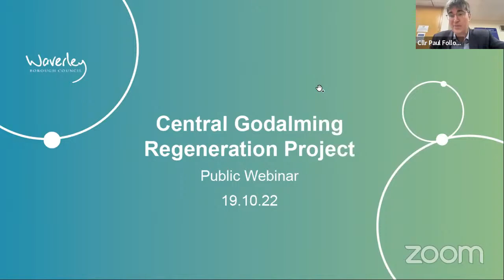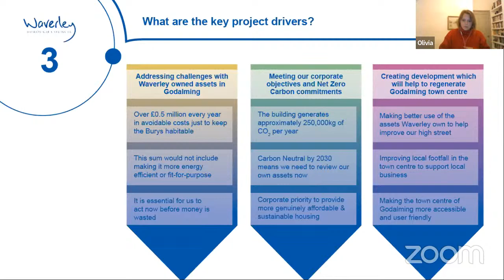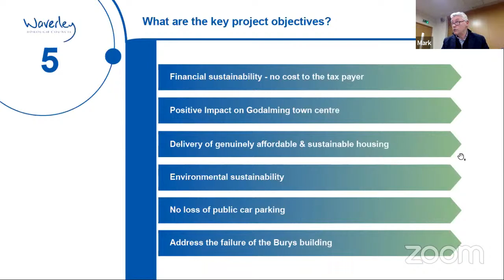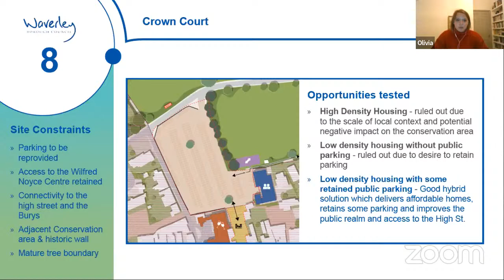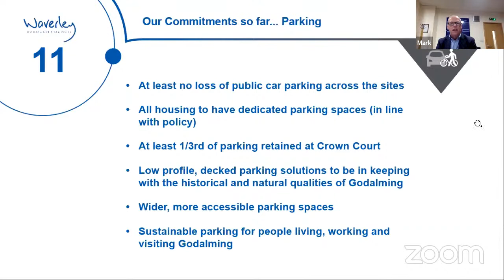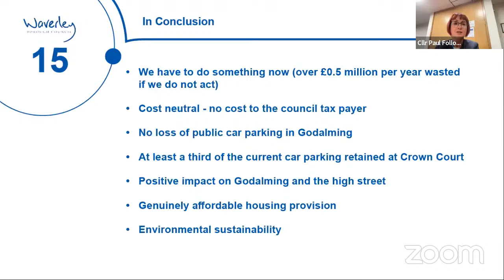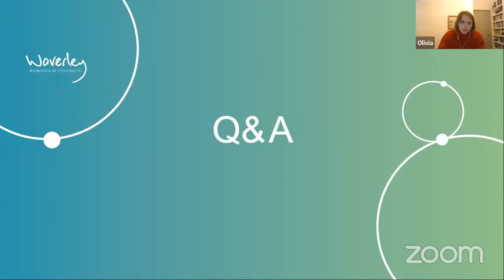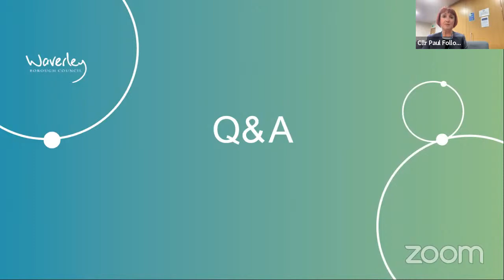Godalming Regeneration Project - Webinar